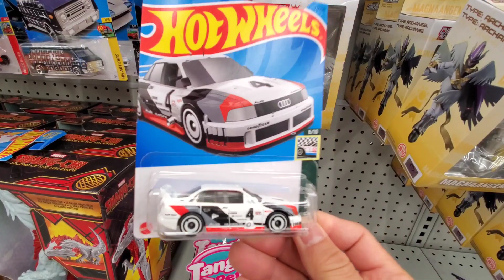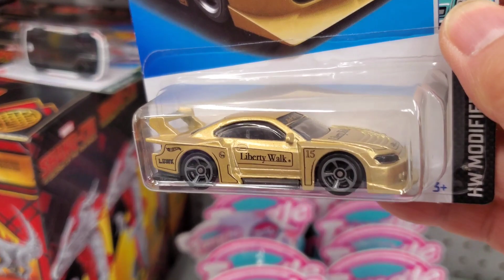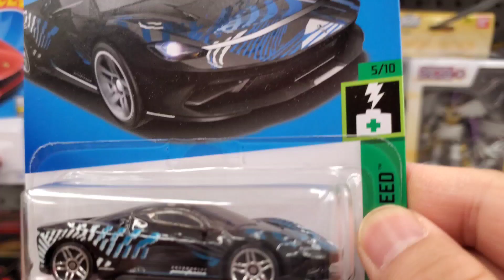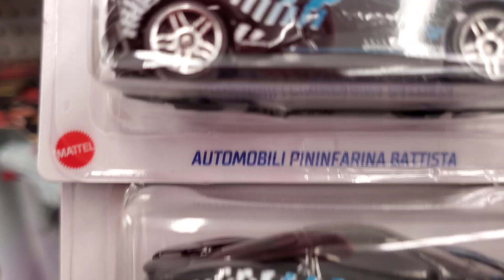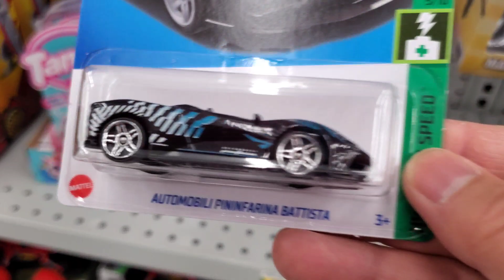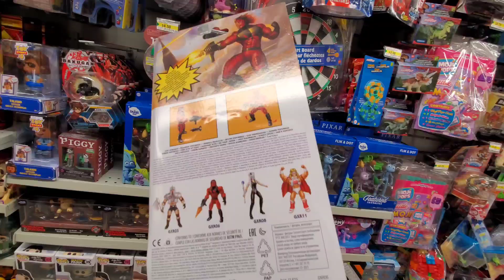Hot Wheels Hunt at 2 Dollarama's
Some cool finds and a error car